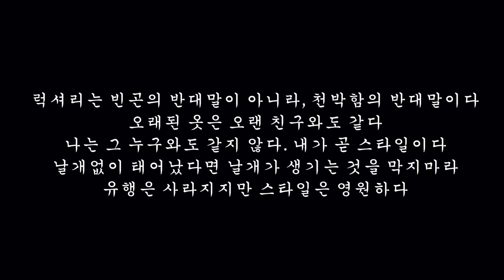샤넬의 그 한마디가 모든 것을 바꿔놓았습니다.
우리가 소비자에게 보여줘야할 것은 환상입니다.
그 환상은 여러가지 단계가 있고 종류가 있겠지만 시각적으로 다가오는 것은 그 브랜드만의 스타일이 아닐까 싶네요.

여러분의 브랜드를 응원하겠습니다.